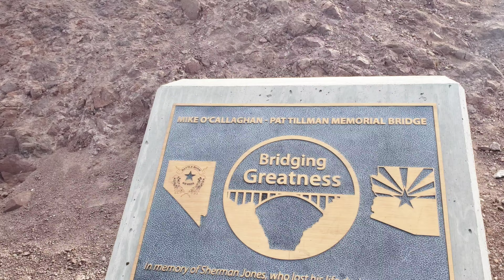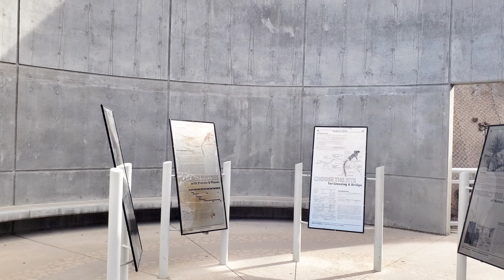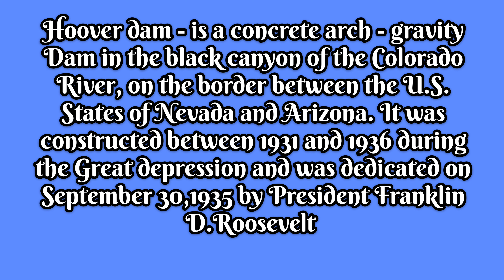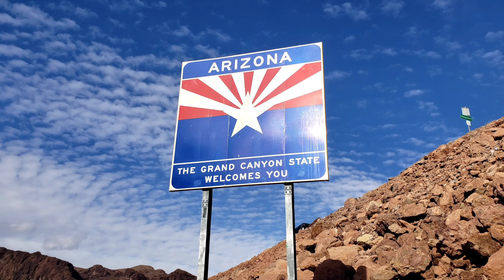Hoover Dam - A magnificent Engineering of the 20th Century#adventures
Hoover Dam, Magnificent Engineering of the 20th century, border of Nevada and Arizona, Mike O'Callaghan-Pat Tillman Memorial Bridge, Film Location of Universal Soldier

HOOVER DAM- A MAGNIFICENT ENGINEERING OF THE 20TH CENTURY

Gency Pawgi's Adventure Vlogs,
Lifestyle vlogs,
Adventures,
Travels,
Exploration,
People,
Events,
Places,
Nature,
History,
Scenic,
Relaxing Views,
Plants,
Animals,
Wildlife,
Hiking,
Cooking,
Food,
Structures,
Wonders in the United States of America and around the World,
Live Streaming,

Lifestyle vlogs,
Relaxing Views,
Wonders in the United States of America,
Live Streaming,